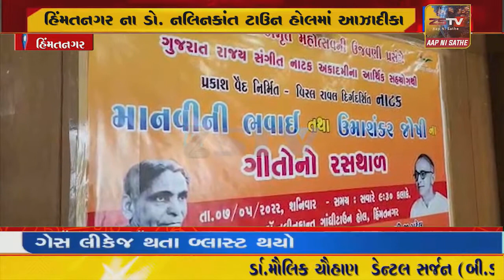- હિંમતનગરના ડો. નલિનકાંત ટાઉન હોલમાં આઝાદીકા અમૃત મહોત્સવની ઉજવણી કરવામાં આવી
- હિંમતનગરના ડો. નલિનકાંત ટાઉન હોલમાં આઝાદીકા અમૃત મહોત્સવની ઉજવણી કરવામાં આવી//ZSTVNEWS//